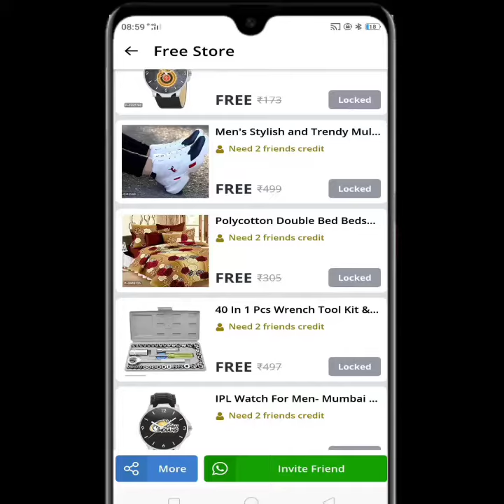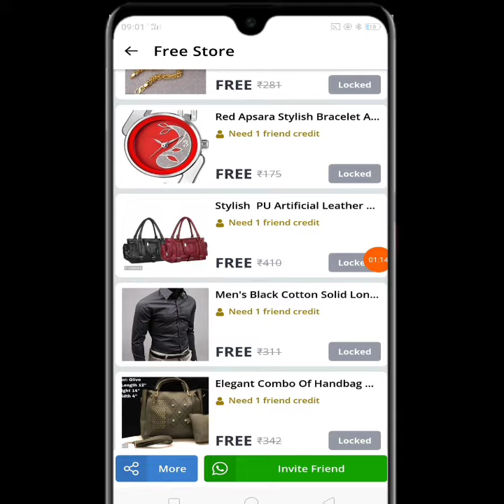Free product shopping new trick meesho app || meesho app se free me shopping kare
tags

free product
free product loot offers
free sample
Free shopping app in India